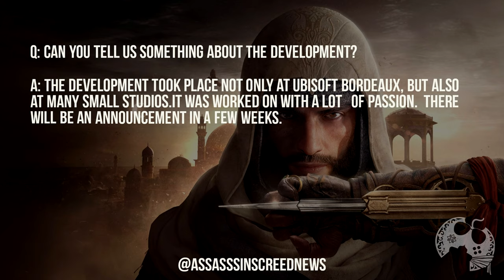NOVOS DETALHES que TODO MUNDO quer Saber Sobre ASSASSIN'S CREED MIRAGE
Recentemente Fabian Solomon, produtor de Assassins Creed Mirage cedeu uma longa entrevista ao Youtuber francês Julien Chieze e bastante coisa foi falada.
neste vídeo vamos abordar os principais assuntos e se voce está ansioso por novidades. já te convido a ficar até o final!

Introdução: 00:00:00
O Assunto: 00:01:40
Encerramento: 00:15:40

- Jogue comigo
- Emotes únicos
- Grupo exclusivo no WPP e muito mais!!!

Caixa Postal: 4455
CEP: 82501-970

AGRADECIMENTOS
Kallil Augusto